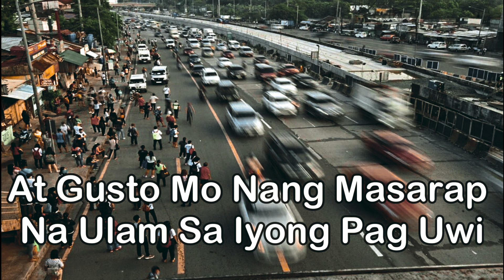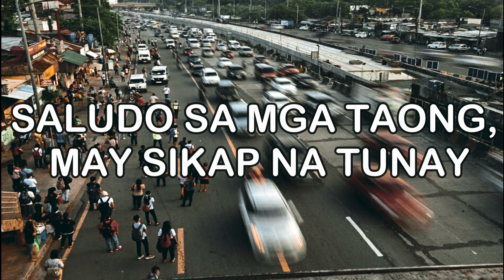TRIPZYMIKE - SIKAP (Official Lyrics Video)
Title: SIKAP
Written by: Tripzymike